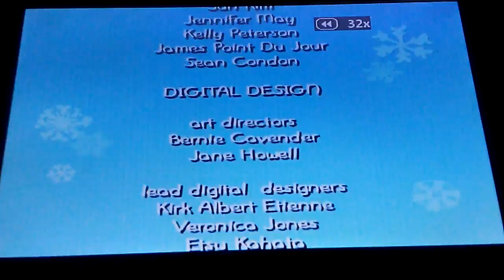September 26, 2018